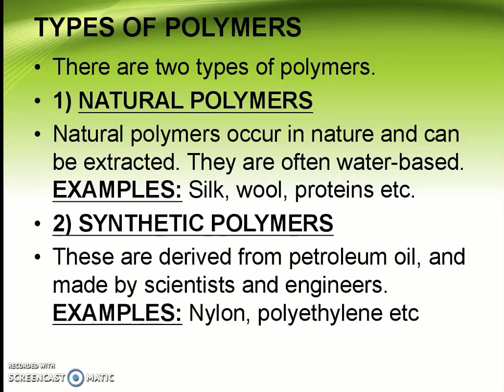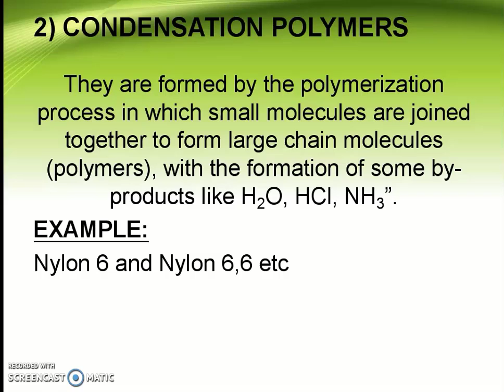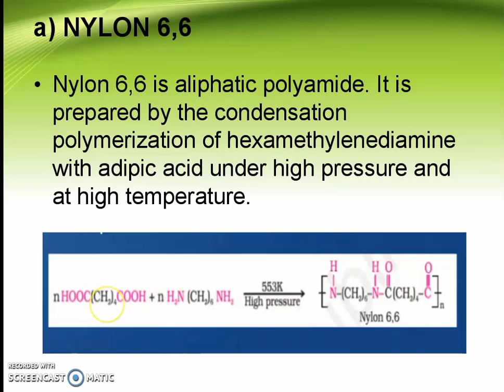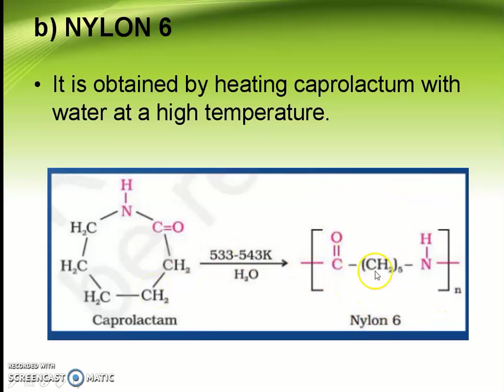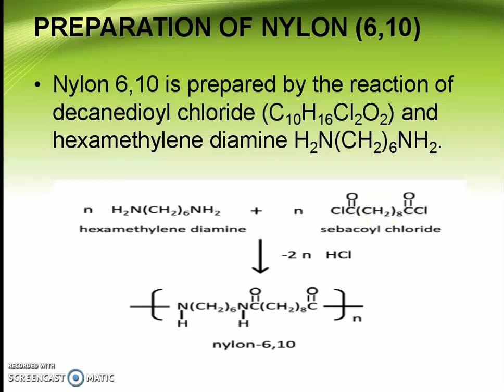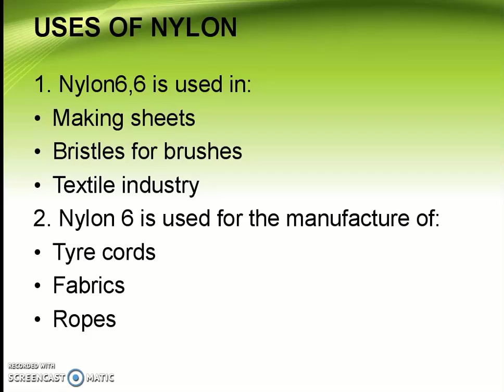Grade 12 |Chemistry| Chp :22 | Topic: Types Synthetic Polymers ()